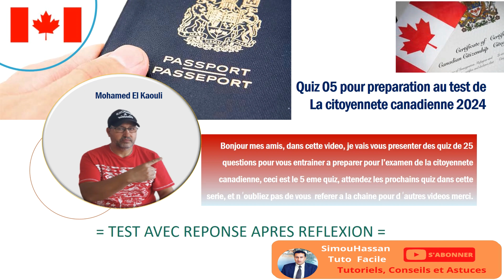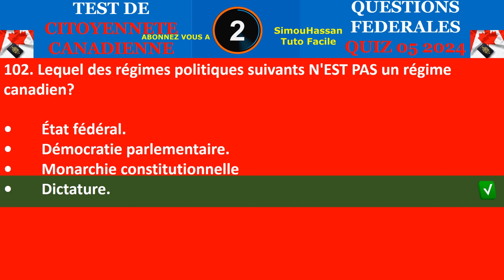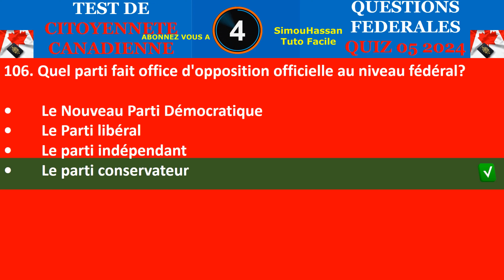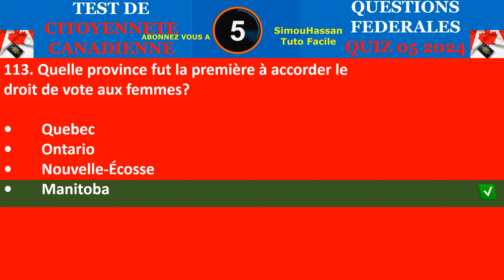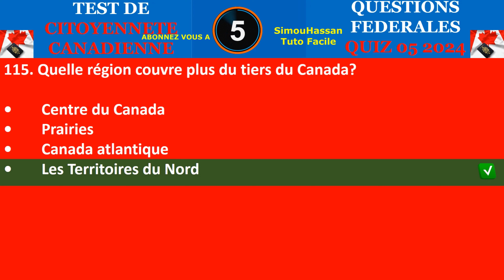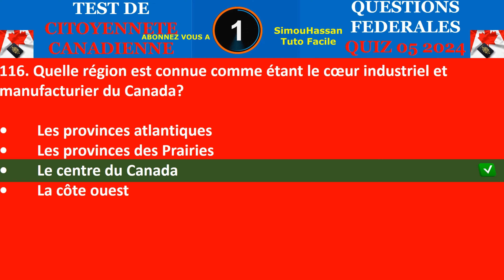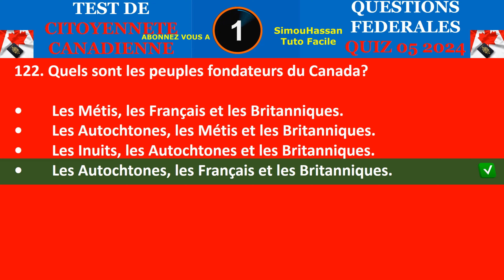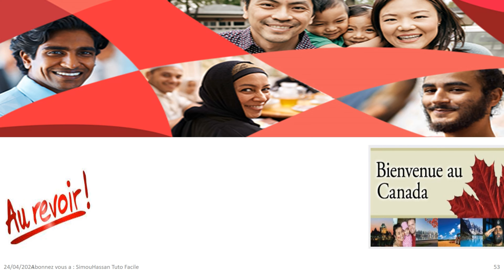QUIZ 05 2024 EXAMEN|TEST DE CITOYENNETE CANADIENNE 2024 (TEST AVEC REPONSES APRES REFLEXION)